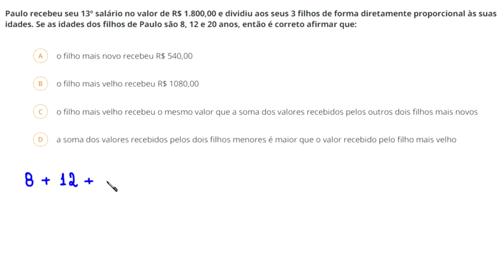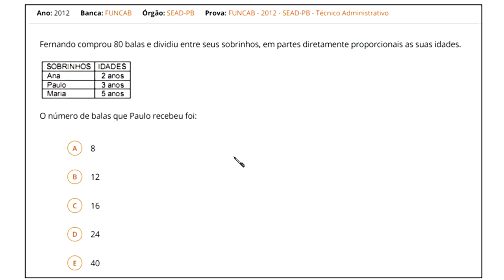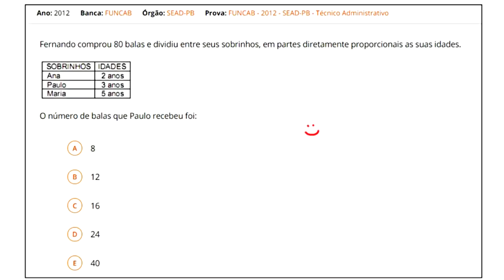DIVISÃO EM PARTES DIRETAMENTE PROPORCIONAIS - CONCURSO - Paulo recebeu seu 13° salário...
Paulo recebeu seu 13º salário no valor de R$ 1.800,00 e dividiu aos seus 3 filhos de forma diretamente proporcional às suas idades. Se as idades dos filhos de Paulo são 8, 12 e 20 anos, então é correto afirmar que:
A) o filho mais novo recebeu R$ 540,00.

B) o filho mais velho recebeu R$ 1080,00.

C) o filho mais velho recebeu o mesmo valor que a soma dos valores recebidos pelos outros dois filhos mais novos.

D) a soma dos valores recebidos pelos dois filhos menores é maior que o valor recebido pelo filho mais velho.

Ano: 2019  - Banca: IBFC  - Órgão: MGS Prova: IBFC - 2019 - MGS - Auxiliar Administrativo

Fortaleza - CE
60840974

Sony Vegas

Atube Catcher

MICROFONES

Lapela Sony: ECMCS3